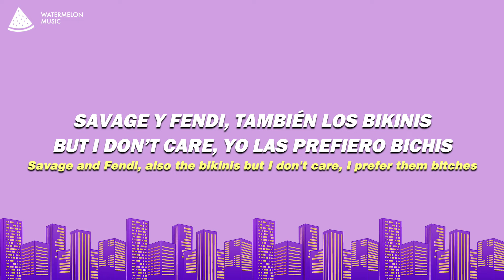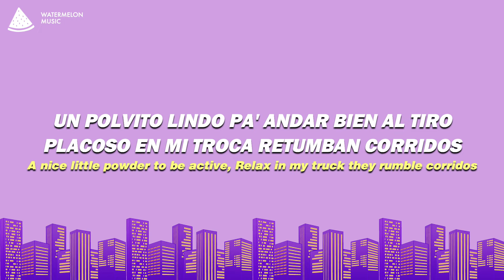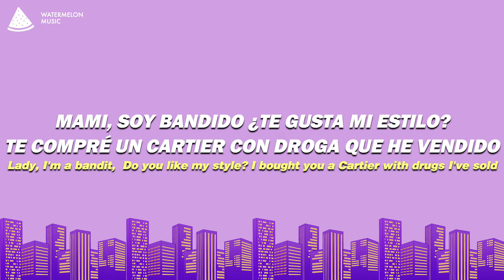Fuerza Regida - BARBIEZ (Letra/Lyrics)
Fuerza Regida - BARBIEZ
Fuerza Regida - BARBIEZ (Lyrics)
BARBIEZ - Fuerza Regida

Song Lyrics: Fuerza Regida - BARBIEZ

[Coro]
Son puras muñequitas con Victoria Secret
Moviendo el booty, booty como Riri
Bien friki, la party va a empezar
Savage y Fendi, también los bikinis
But I don’t care, yo las prefiero bichis
Las Barbies ya no quieren bajar

[Post-Coro]
Un polvito lindo pa' andar bien al tiro
Placoso en mi troca retumban corridos
Mami, soy bandido ¿Te gusta mi estilo?
Te compré un Cartier con droga que he vendido

[Interludio]
Fuerza Regida, viejo
¡Otro pedo!
Como siempre a la verga, viejo

[Puente]
Las Barbies locas se ponen bien tripi
Faldita corta, la morra es bien pretty
She's showing hеr titties
(Papi)

[Coro]
Son puras muñequitas con Victoria Secrеt
Bien friki, la party va a empezar (Party)

[Outro]
Droga que he vendido, ah-ah